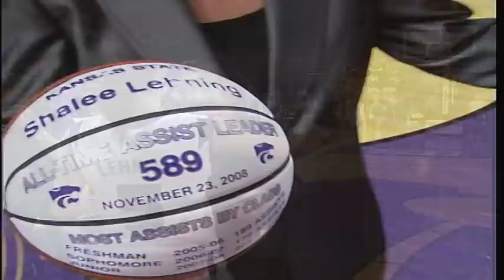WBB: Big 12 Championship Ring Ceremony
The Women's Basketball team receives their 2007-08 Big 12 Championship Rings